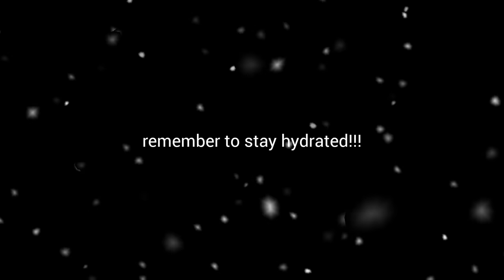Martha May Whovier being the hottest Who in Whoville for over 4 and a half minutes straight 🎄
Hey! I'm back with another video, my last upload was almost 2 weeks ago... oops. But, here I reward all 110k of y'all with the milf herself: MARTHA MAY WHOVIER, who literally was just radiating hotness throughout the entire movie.

I've already said thank you for 100k subs, but I'm saying it again. THANK YOU SO MUCH!!! love you all! and welcome to the family for all the new-comers

I sincerely hope you are all doing great, and of course keeping hydrated!

Also, shoutout to the people who made it to the teaser at the end of the video 😉 And I should mention this video is not the start of another "era" like the spooky season, but I might add one or two more christmas-themed vids. who knows 👀

And here are some tags:

The Grinch Who Stole Christmas
Cindy Lou Who
Mayor Of Whoville
Whoville
Singing
Mount Crumpet
Sam
Dog
Ring
Wife
Augustus
Merry Christmas
Hot Lady 🥵
Tree
Christmas Lights
Young Grinch
Classroom
Teacher
Whobilation
Cheer mister